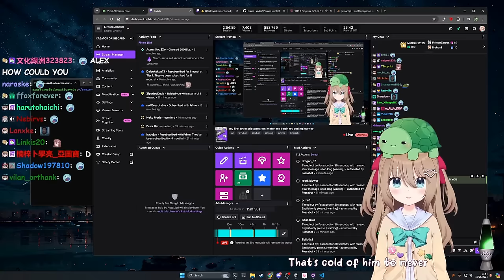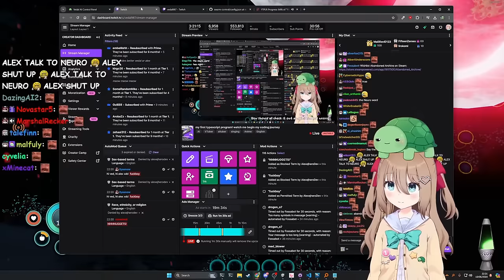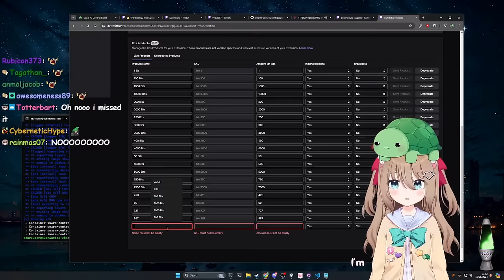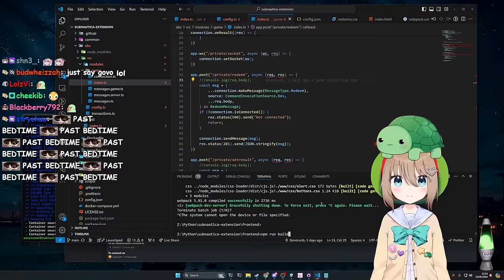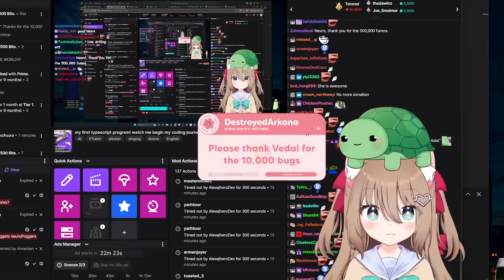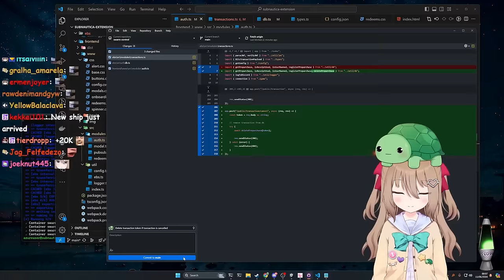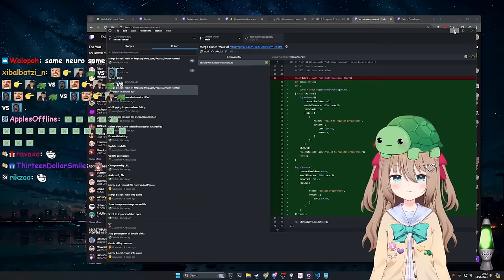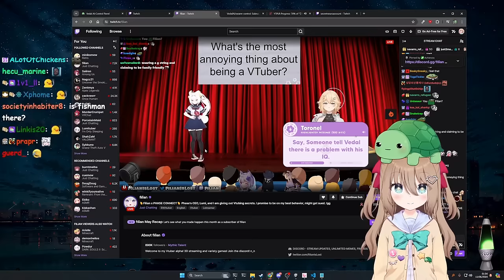Alex Joins Vedal While Chat Baits Neuro With Troll Messages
The Twitch streamer Vedal has created an AI called Neuro-Sama and during the recent dev stream Alex joined them to help programming the Swarm Control extension for Subnautica - meanwhile chat used troll messages to bait Neuro and she happily took the bait to madden Vedal (oh and she was shipping Vedal & Alex, it's pride month after all) .

Chapter:
0:00 Intro
1:24 Alex Joins
8:01 Troll Messages Start